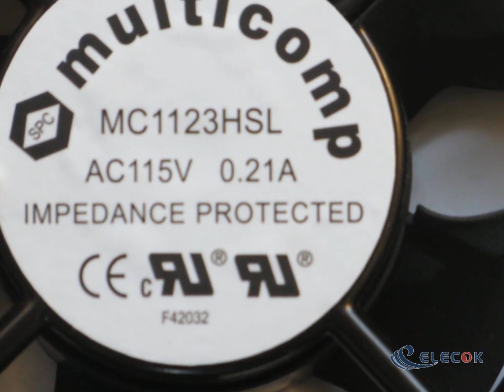MC1123HSL 115V 0.21A 2wires Cooling Fan 120x120x38mm